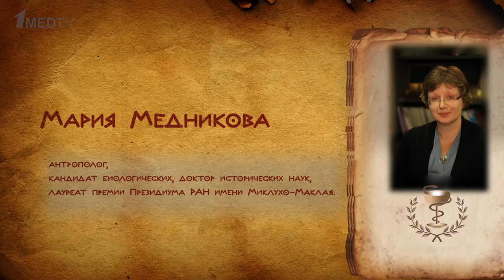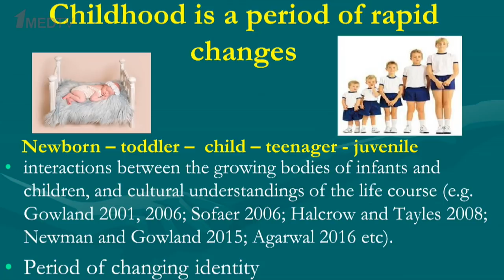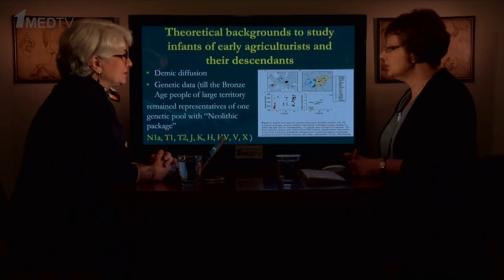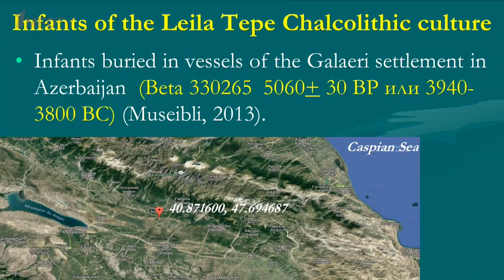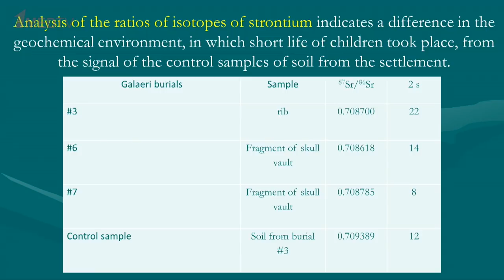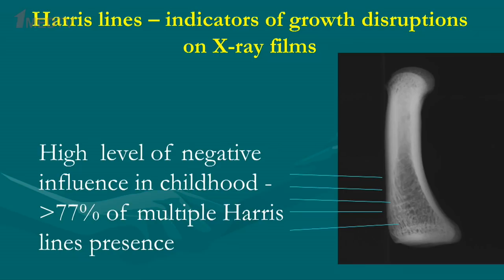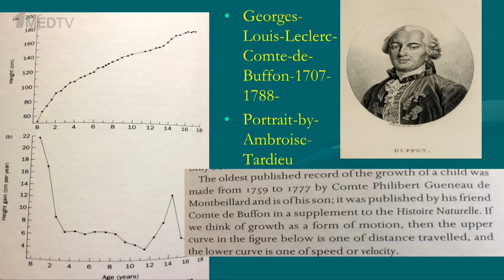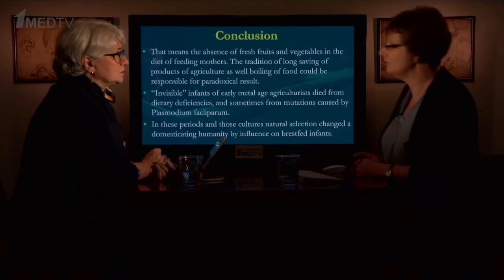«Биоархеология детства в контексте раннеземледельческих культур Кавказа, Балкан и Ближнего Востока»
Авторская программа Марины Аствацатурян «Медицина в контексте», тема: «Биоархеология детства в контексте раннеземледельческих культур Кавказа, Балкан и Ближнего Востока». Гость: Медникова М.Б.